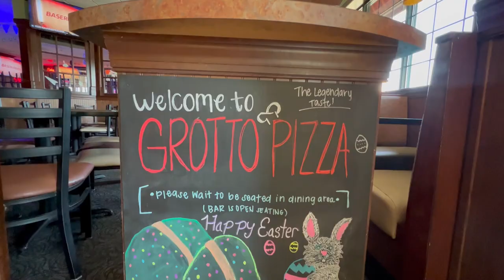Interview with Grottos GM Chris Short